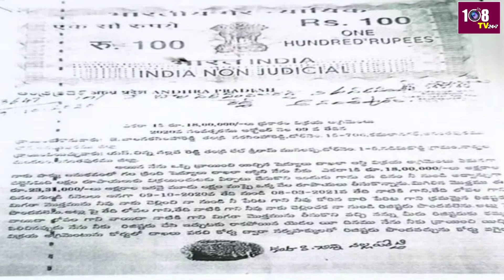5:00PM Bullet News | Evening Bulletins | AP & Telangana News | 29-05-2024 | Grecy | 108Tv Telugu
5:00PM Bullet News | Evening Bulletins | AP & Telangana News |  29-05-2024 | Grecy | 108Tv Telugu

108TV Telugu Live is a 24/7 news channel in Andhra Pradesh and Telangana.

108 TV Provides Minute To Minute Updates On Telangana Polls, Telangana Elections Campaigns, Political Parties Manifesto's. We Deliver You Latest Updates On Election Updates And Public Talks About Leaders Around The State. Follow Our  Channel To Stay Updated On Public Talks, Election Survey's And Telangana Election Updates